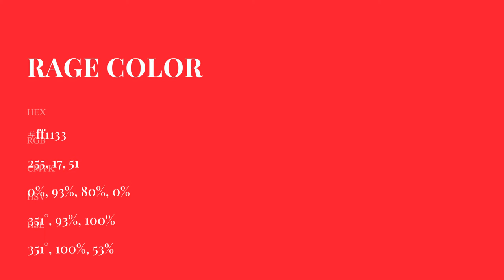Rage color ff1133 hex Cool Red color ff1133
What color is Rage ? ff1133 hex, Cool Red color ff1133

Hex ff1133 Color Code is also known as Rage color